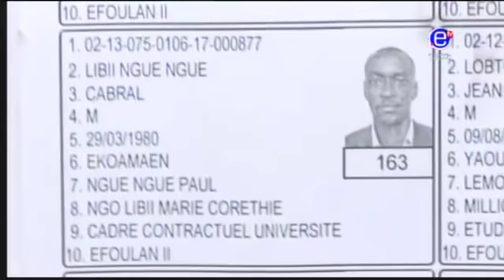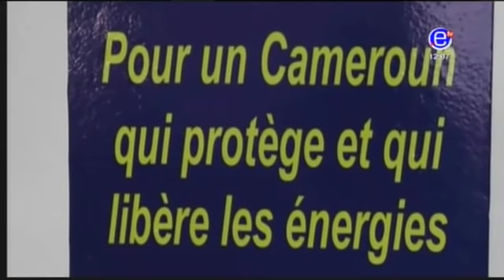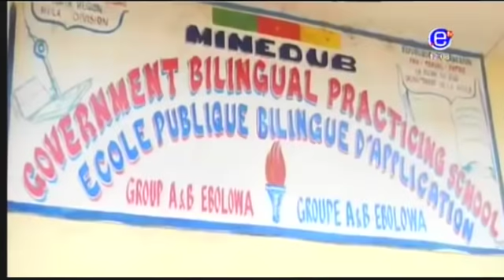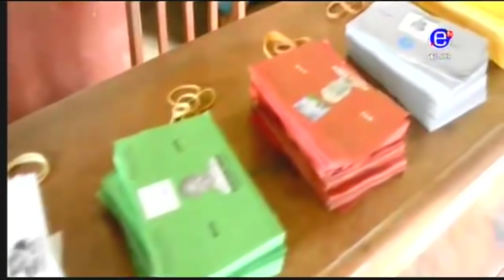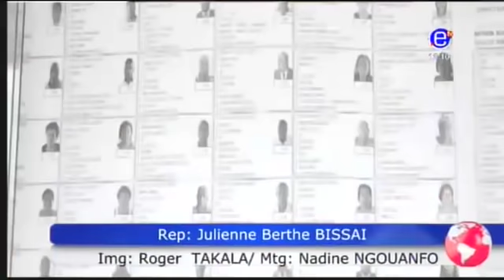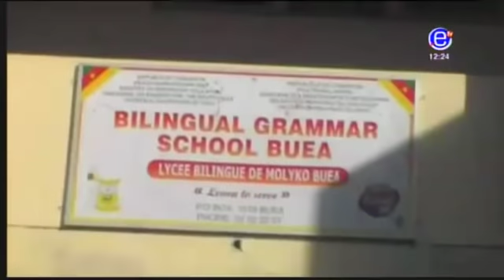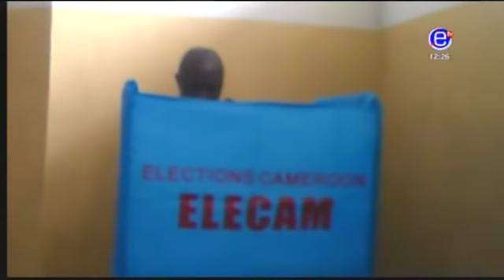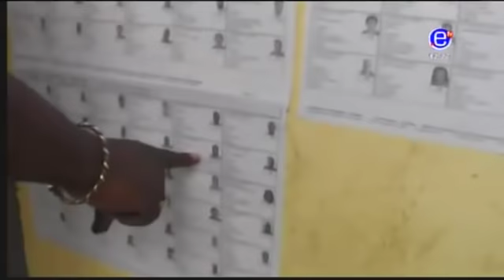EQUINOXE TV - LE JOURNAL BILINGUE DE 12H00 - Lundi 08 Octobre 2018